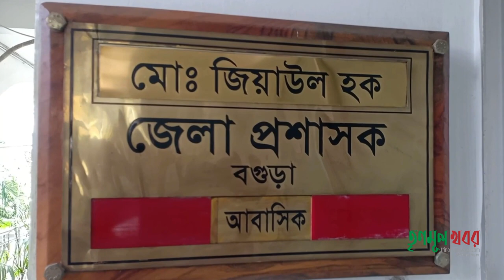The Prime Minister's gift house collapsed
In Bogra, the house collapsed again with the gift of the Prime Minister. After Sadar, this time 6 houses of Khanpur Union of Sherpur collapsed. Most of the houses have cracks in the walls. The houses were handed over earlier this year. There have been strong allegations of the use of substandard construction materials in the construction of these houses. At the same time, the administration's hesitation about allocating places on the banks of the river has become clear.
বগুড়ায় আবারো প্রধানমন্ত্রীর উপহারে ঘর ধসে পরেছে। সদরের পর এবার শেরপুরের খানপুর ইউনিয়নের ৮ টি ঘর ধসে পড়লো। অধিকাংশ ঘরের দেয়ালে ফাটল ধরেছে। চলতি বছরের শুরুর দিকে ঘরগুলো হস্তান্তর করা হয়। এসব ঘর তৈরিতে নিম্নমানের নির্মাণ সামগ্রী ব্যবহারের জোরালো অভিযোগ উঠেছে। সেই সাথে নদীর কিনারায় জায়গা নির্ধারণ নিয়েও প্রশাসনের হেয়ালিপনা স্পস্ট হয়ে উঠেছে।